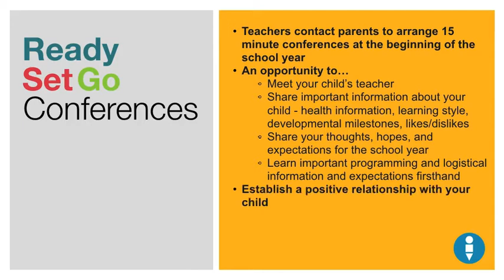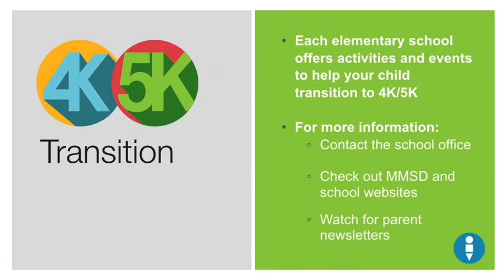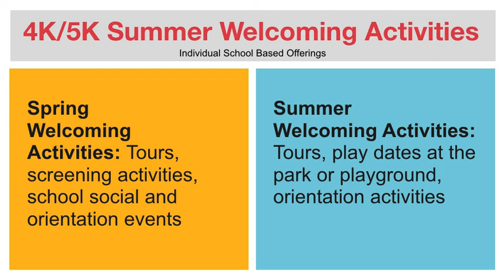4K 5K Parent Video